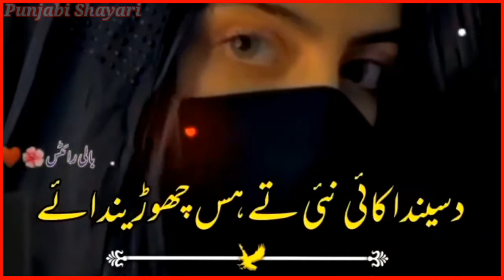Teer nazraa da kas choryenda Punjabi WhatsApp status Punjabi shayari status Dohray